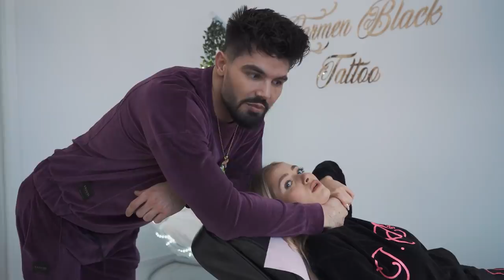PIERWSZY RAZ MONI!!!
Czy jest tutaj para, która odważyłaby się na taki krok? Monia miała uroczy pomysł, tylko czy będzie go żałować? Napiszcie w komentarzach propozycje rozwiązania na cover!

Monia: @moniakej
Paweł: @pablotybori

Zdjęcia/Montaż
Filip Brzeszczyński (@fillooficjalnie)